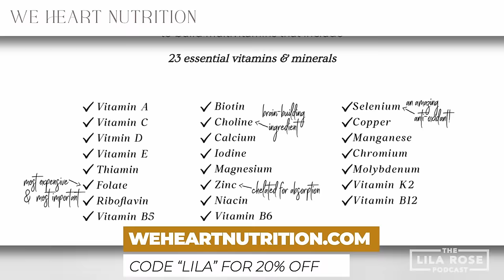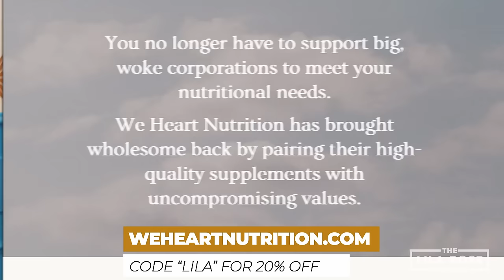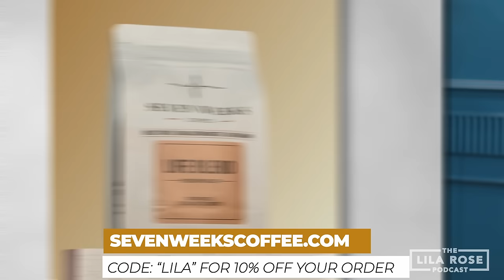Exorcisms, Demons & The Occult w/ Fr. Carlos Martins | The Lila Rose Podcast E132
What is the role of an exorcist? Are demonic forces stronger today than ever? What are the biggest culprits that lead to possession? Today I sit down with Fr. Carlos Martins, Catholic Priest and exorcist, host of The Exorcist Files Podcast, to discuss the increasing need for exorcism in our culture. We discuss some of the most common factors that lead to demonic possession, some of Fr. Carlos’s toughest cases against the demonic, the importance of baptism and the sacraments for protection against the demonic, and much more.

Timestamps:
00:00 Intro Sequence
00:41 Welcome Fr. Carlos Martins
00:52 Fr. Carlos's Background
02:01 When He Started Practicing as an Exorcist
03:40 A Principle He Went By
05:38 Example of Demons Having "Rights"
06:45 What is a "Mortal Sin"?
09:59 The Reality of Original Sin
11:41 Limbo?
13:09 We Heart Nutrition
14:36 The Role of Baptism
16:54 The Church on "Certainty"
19:13 Is It Unfair For The Unbaptized?
20:03 Adam's Mortal Sin, Eve's Venial Sin
25:26 Different Responses to Demonic Assault
26:43 Seven Weeks Coffee
28:31 His Most Difficult Exorcism
31:16 Why Does God Permit Generational Effects of Sin?
33:52 To Be a Person of Hope
35:43 Emotions of Dealing With Exorcism
37:27 Not Everyone Renounces the Devil
38:11 How The Devil Has and Gives "Gifts"
39:08 Is This Worse Than Previous Generations?
42:22 Modern Pagan Ideology
46:13 Every Life
47:19 Most Common Cases of Possessions
49:19 Example Similar To The Movie "The Exorcist"
51:56 Demons in Prisons
53:20 Can The Devil Make Someone Do Something Evil?
55:55 "Unfair" Possession
59:04 Grace in Prisons
1:01:07 Humility Brings Change
1:03:29 The Modern Human Sacrifice
1:05:11 Live Powerfully Against The Devil
1:07:02 Wrap Up